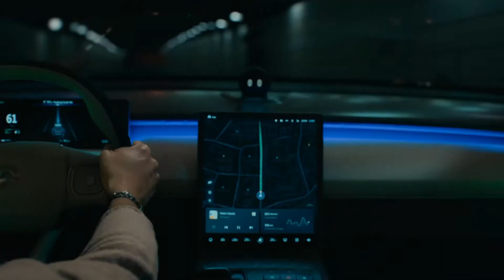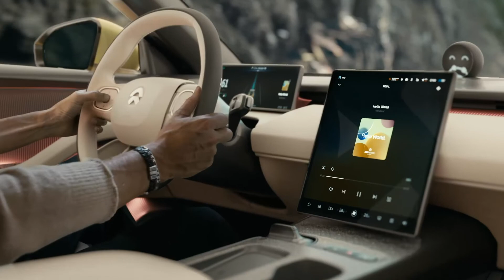Footage NIO ET5 electric sedan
On December 18, 2021, ET5 was launched in Suzhou, Jiangsu Province, China. ET5 is positioned as a medium-sized smart electric coupe , with a length of 4790 mm, a width of 1960 mm, a height of 1499 mm and a wheelbase of 2888 mm.
From the outside, it is obvious that the roof of the car is in a "watchtower" layout of the autonomous driving sensors, including lidar and high-definition cameras.
The interior of the ET5 uses more innovative and environmentally friendly materials, and will be equipped with PanoCinema (NIO Panorama Digital Cockpit) with AR/VR technology as standard, and 256-color digital light curtain mood lights and 7.1.4 Dolby Atmos sound system will be provided in the car. NIO has cooperated with NREAL, an innovative AR technology company, to jointly develop NIO's exclusive AR glasses weighing only 76 grams, which can project a visual distance of 6 meters and be equivalent to a 201-inch large screen.
Autonomous driving technology is the performance that NIO hopes to focus on on ET5. NIO ET5 provides NAD (NIO Autonomous Driving) technology , equipped with 33 sensors, including 7 8-megapixel high-definition cameras, 4 3-megapixel surround view cameras, 1 ultra-long-range high-precision lidar, 5 millimeter wave radar, 12 ultrasonic radars, 2 high-precision positioning units, 1 vehicle-road co-sensing and 1 enhanced main driver perception system.
The ET5 vehicle has a front-to-rear axle-to-load ratio of 50:50, equipped with a dual-motor intelligent four-wheel drive system, with a peak power of 150 kilowatts for the front motor and 210 kilowatts for the rear motor. The vehicle has a maximum power of 360kW, a peak torque of 700Nm, and an acceleration of 4.3 seconds from zero to 100 km/h. It takes 33.9 meters to brake from 100km/h to 0; the cruising range is more than 1000km.
ET5 starts at CNY 328,000（US$49,000） in China and is expected to start delivery in September 2022.